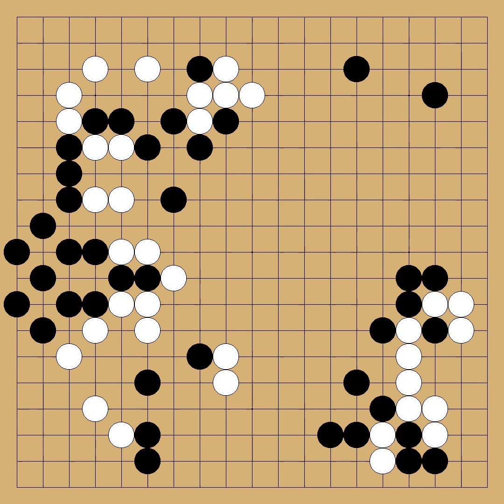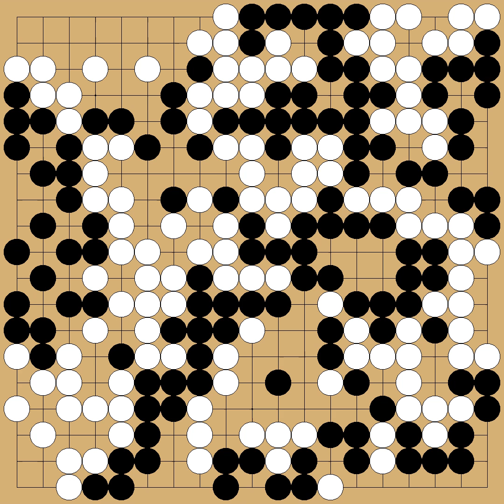Okuda Aya(3p) vs Koyama Terumi(6p) - 1st Aizu Cup - round 1 - 2014-05-24 - komi: 6.5